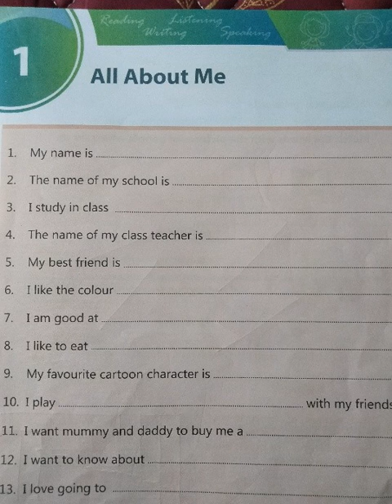3 MAY CLASS 1 ENGLISH SELF INTRODUCTION BY VINODINI NAIR